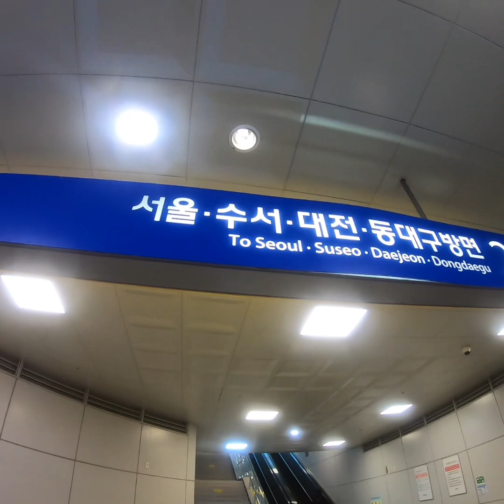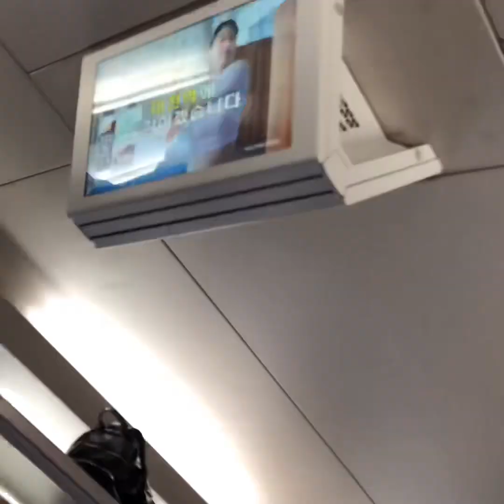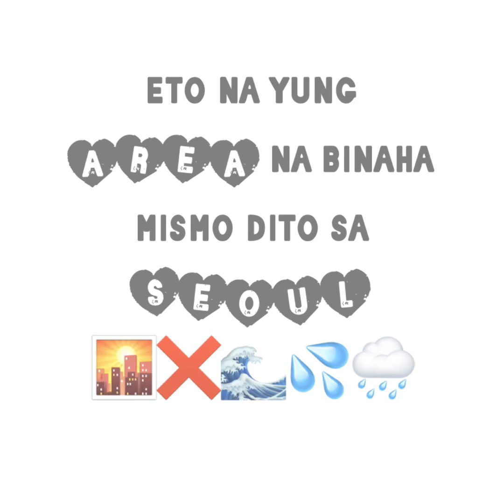Byaheng Seoul via Bullet Train🚏🚆 JCMvlog5️⃣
making some tour during pandemic and flash flood here in south korea🇰🇷